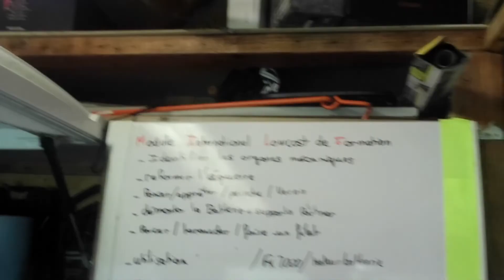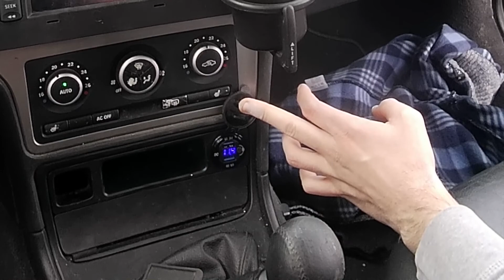Le stagiaire...Stage 2 👍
Suite de l'épisode précédent, on rentre plus dans le vif du sujet, après la théorie, la pratique !
Au programme, poncage apprêt et peinture du support de batterie et installation de port USB sur la saab et le Partner.

0:00 résumé
0:33 Ponçage du support batterie
2:59 apprêt
4:30 retour sur la brouette
5:00 le port USB voltmetre de la saab
6:10 montage d'un port USB sur le Partner
6:55 remontage du support de batterie peint

stagiaire,stagiaire greg guillotin,apprenti,apprenti mécanique,formation mécanique,formation maintenance,stagiaire mécanique,Mon nouveau stagiaire: Sera-t-il à la hauteur?,milf,mabite,débuter en mécanique,cours mécanique automobile pour débutant,peugeot partner,2.0 hdi 90,2.0 hdi turbo,peugeot partner battery change,peugeot partner battery jump start